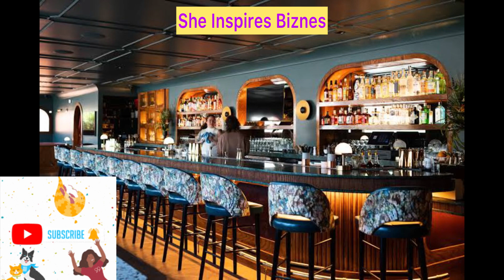Make over 250k selling ice block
Looking for a good business you can comfortably do even from the comfort of your home?
I proudly recommend ice block selling.
This is a “ recommended “ business idea that massively makes good money for you.

Quite capital intensive but has a good return on investment.

I’m a call away for guide on getting started and purchase of your machine